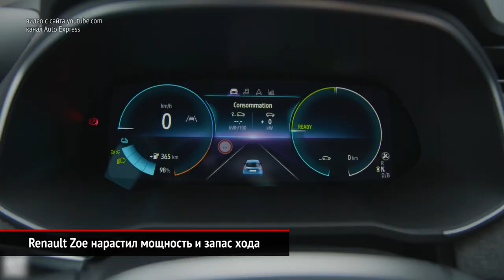Renault Zoe — рестайлинг или новое поколение? «Сарай» Mercedes-AMG CLA 35 | Новости с колёс №341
Renault объявило о выходе сразу третьего поколения электромобиля Zoe, который с 2015 года модернизировали лишь однажды. Как так получилось?

Заряженные Мерседесы с индексом AMG 35 уже появились почти во всех возможных кузовах. Недоставало универсала — но теперь есть и Mercedes-AMG CLA 35 Shooting Brake.